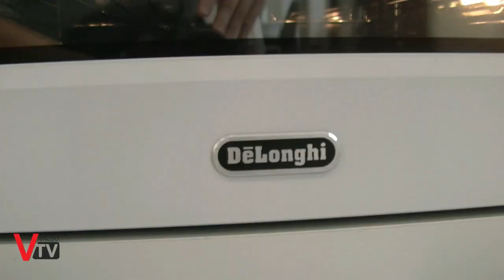Prodotti di Classe - DIEFFE Valdobbiadene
Il CFP DIEFFE "Pietro Berton" di Valdobbiadene spiega il nuovo progetto "Prodotti di Classe".